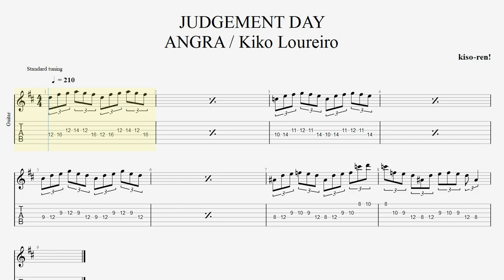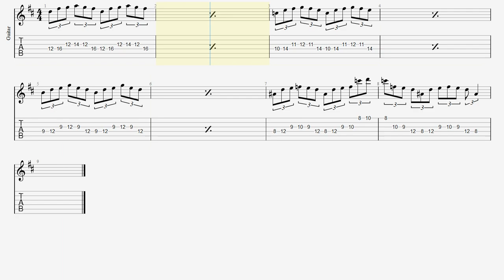初心者用ギター速弾き基礎練習 JUDGEMENT DAY ANGRA ジャッジメントデイ アングラ キコ･ルーレイロ ピッキング練習 BPM210 【Guitar Picking Exercise】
▼Angra Kiko Loureiro Guitar ALL Practice

■ About kiso-ren ■
Have fun!